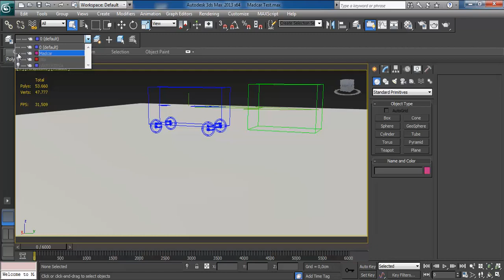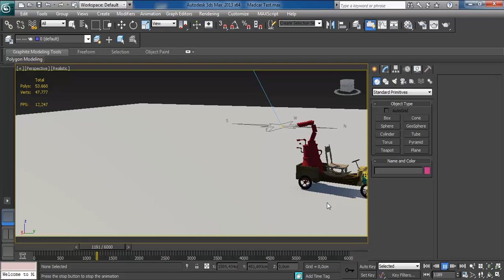Test Madcar y Alambique Veloz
Pruebas con el plugin Madcar en 3ds Max